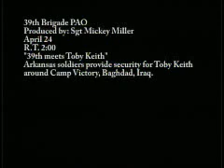39th Infantry in Iraq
Toby Keith Concert in Iraq.